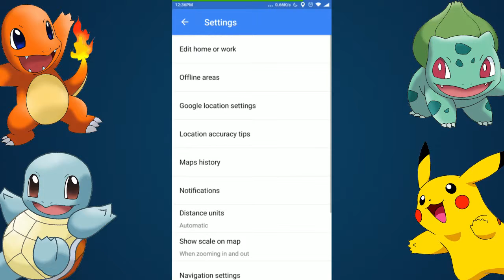trik main pokemon go